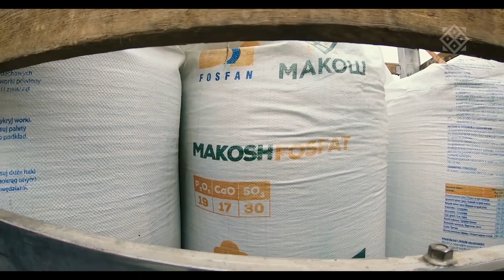Агробудні в Херсоні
Посилання на нас:

Тут Вам допоможуть обрати добриво, дадуть корисні поради і зроблять Вам хороший настрій
🎥Канал на Youtube⏯
На нашому каналі Ви дізнаєтесь про особливості живлення різних сільськогосподарських культур, застосування добрив європейської якості та багато іншого, цікавого та корисного.
✅Сайт Макош
🔰 Агроном 24/7🔰
Замовляйте абсолютно безкоштовну консультацію з живлення від наших агрономів-експертів. Потрібно тільки залишити номер телефону та питання, на які есперт відповість.